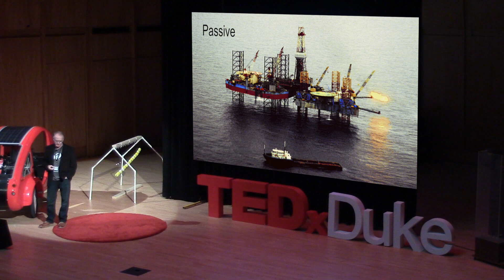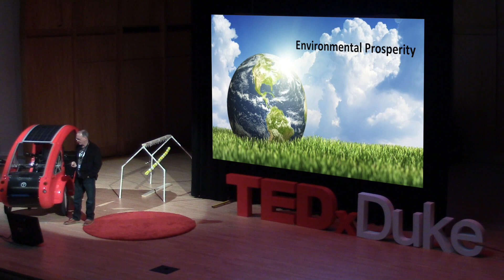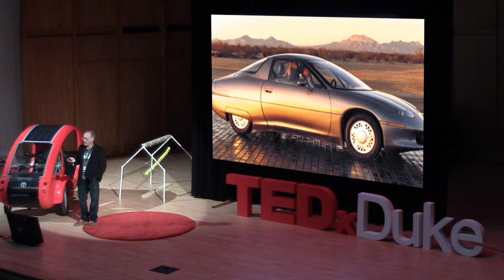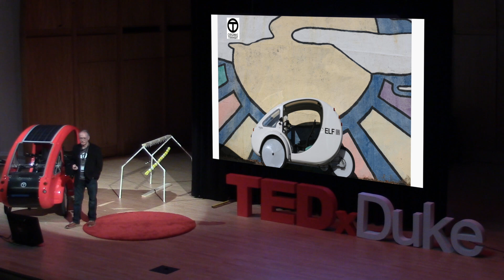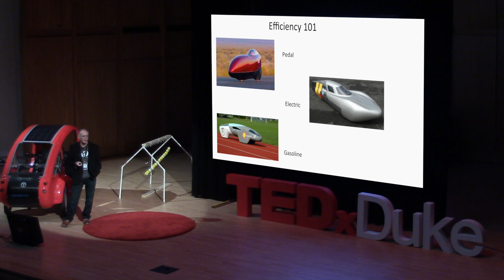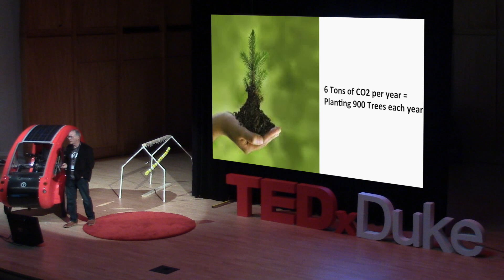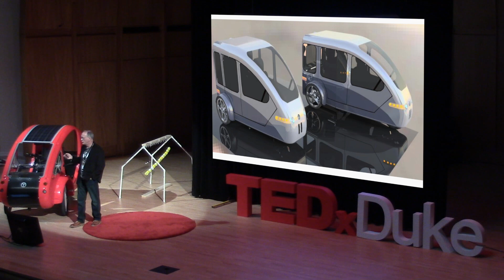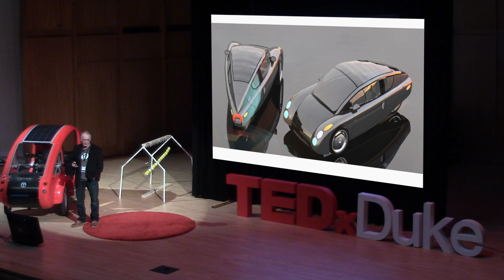Getting There: Energy in a climate of change | Rob Cotter | TEDxDuke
The planet’s changing climate is a relatively new phenomenon and is closely associated with modern society’s dependency on the petroleum economy. How this can be turned around is primarily a lifestyle change: are the goods we consume local in origin and how do they get here, what role do individuals play in determining their personal conduct and energy consumption?

Policy makers, politicians and large corporations are in charge but frequently unable to make the tough choices because of entrenched interests. Choices that many consumers are prepared to make concerning the environment, livable communities and the health of future generations. Organic Transit set about creating the most efficient vehicle possible not as an exercise, but as a consumer product. A product that no car company or even bicycle company would dare produce and yet, is proving to be enormously popular, economical and practical.

Rob is Chief Designer and CEO of Organic Transit, maker of the ELF, the most efficient vehicle on the planet. Built in Durham, NC the ELF is a new category in urban transportation, is solar assisted and gets the equivalent of 1800 mpg. ELF is the first in a line of vehicles that fill the space between a bicycle and a car. Rob has worked for Porsche, BMW, McLaren, AMG and Shimano. With DuPont and GE, he developed new ways of molding plastics and composite materials. He directed the American Solar Cup, the first solar car race in the US. He also served as an advisor to Gov. Jerry Brown, a Creative Director and a documentary producer. He also worked with Anita Roddick, CEO of The Body Shop launching environmental and human rights campaigns.